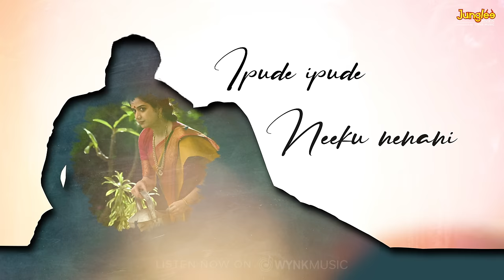Naa Saami Ranga -Inka Inka | Lyrical Video | Nagarjuna Akkineni | AllariNaresh |VijayB |MMKeeravaani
Watch the Official Lyrical Video of 'Inka Inka' song from New Telugu Movie 'Naa Saami Ranga'.The film stars KING Nagarjuna Akkineni, Allari Naresh, Raj Tarun, Ashika Ranganath, Mirnaa Menon, Rukshar Dhillon and others.

The film is produced by Srinivasaa Chitturi of Srinivasaa Silver Screen. Pavan Kumar Presents. Directed by Vijay Binni, Story and Dialogues by Prasanna Kumar Bezawada. Oscar Winning Legendary Composer MM Keeravaani Musical. Lyrics Written by Chandrabose. Grand Release on January 14th, 2024.

Actors: KING 👑 Nagarjuna Akkineni, Allari Naresh, Raj Tarun, Ashika Ranganath, Mirnaa Menon, Rukshar Dhillon & others

Song : Inka Inka
Lyrics : M M Keeravaani
Singers : Maman Kumar , Satya Yamini
Programming : Harsha Vardhan Bandaru & Bharath Manchiraju
Guitars : Niteesh Kondiparthi
Flute : Dr. Rama Chandra Murthy
Sitar : Sruthi
Mixed and Mastered : Jeevan Babu
Music Coordinator : A.N.Basha

Technical Team:

Pavan kumar presents
Producer: Srinivasaa Chitturi
Screenplay- Direction- Choreography: Vijay Binni
DOP: Shivendra Dasaradhi
Editor: Chota K Prasad
Art Director: DY Satyanarayana
Stunts: Ram Laxman, Venkat, Prudhvi
Dialogues: Prasanna kumar Bezawada
Lyricists: Chandra Bose, MM Keeravaani
Line Producer: Vasundara
PRO: Vamsi- Shekar
Marketing: Vishnu Thej Putta
Stills: Devi Satish
Trailers & Promos: Ravi
Audio: Junglee Music